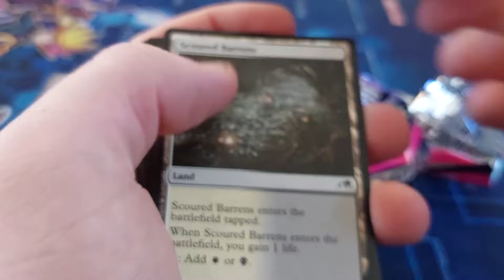Magic The Gathering Kamigawa: Neon Dynasty Set Booster Pack Opening #1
What can Matt the Intern crack for the store this time?

The Battle Bunker is a franchise hobby gaming shop that sells hobby gaming products, as well as services and events regarding them. The Battle Bunker deals in, among other things:

Collectible and trading card games, such as Magic: the Gathering, Yu-Gi-Oh!, Pokémon TCG,
Cardfight Vanguard, Star Realms, Spoils, and more!

Board games, like Settlers of Catan, Ticket to Ride, Codenames, Exploding Kittens, Cards Against  Humanity, etc.

Tabletop gaming, the likes of Warhammer 40k, Bloodbowl, Star Wars X-Wing, Dungeons & Dragons, etc.

We not only supply the stock necessary to play and keep improving your games, but we also supply various accessories, ranging from protective card sleeves and playing mats, to dice for various games, to even paint brushes and paint sets to decorate your models!

Selling you goods is not all we do though – the other half of being a brick and mortar store is that we can offer play space for all of the above hobbies, and along with that, regular events! Even sanctioned tournaments, both with prize support from the store, as well as promotional material from the many game suppliers.

The Battle Bunker isn’t just a card shop. It’s an experience. It’s a place to interact with like minded people, to enjoy a few games after school or work, to relax on the weekend, or even just to pop in and say hello to the regulars you know have become live-in furniture.